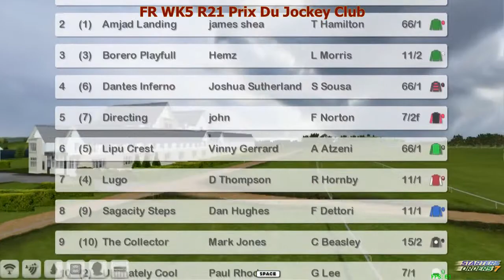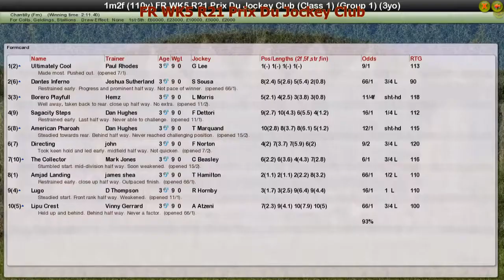FR WK5 R21 Prix Du Jockey Club